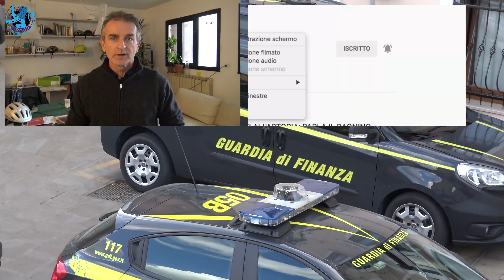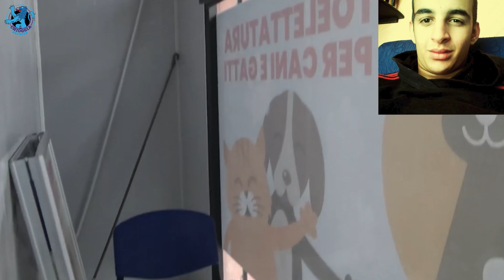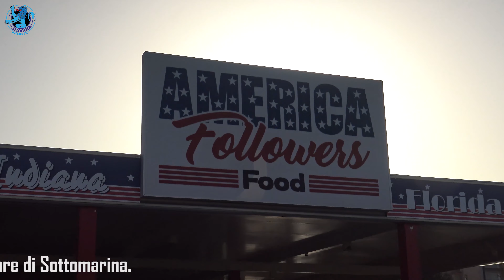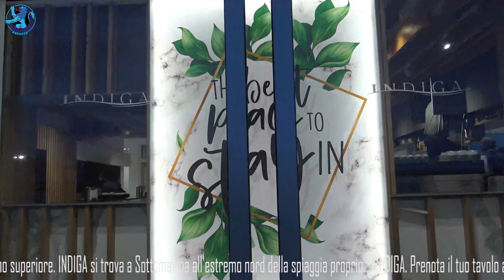TG AZZURRA: CARABINIERI ARRESTANO OMAR MINOU, AVEVA RUBATO ALLA TOELETTE PER CANI -343/20,8 dicembre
Nel numero odierno:

- acqua alta a Chioggia e a Venezia, previsioni al rialzo: si rischiano 150 centimetri. Il Mose non è stato sollevato → l'articolo continua su

- è Omar Minou uno dei due ladri della toelette per cani a Borgo S.Giovanni: arrestato dai carabinieri, ai domiciliari → l'articolo continua su

- da metà mese a fine anno via del Boschetto chiusa al traffico veicolare. Domani e giovedì lungomare a mezzo servizio → l'articolo continua su

- premio "Radicio de Vero" per chi ha tenuto alta la promozione dell'ortaggio: consegna venerdì al mercato di Brondolo → l'articolo continua su